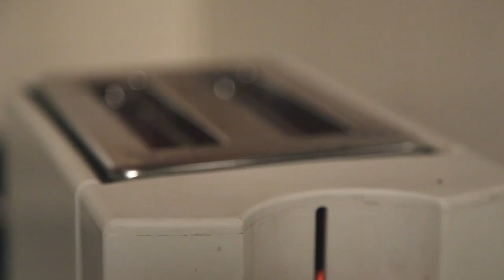Nano Mania - Der Nano Trick!!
Regie, Kamera & Schnitt: Eric Andreae
Ausstattung: Alina Clavuot
Darsteller: Bruce Guggenbühl

Schon früh übte Eric sich in Regie bei der Sendung Videogang. Ab 2004 studierte er an der Zürcher Hochschule der Künste im Bereich Film. 2006 war er für die Dramaturgie des Dokumentarfilms CHRIGU zuständig. Nachdem er sein Studium mit dem Diplomfilm KENAN abschloss, realisierte Eric innerhalb des Filmerkollektivs Arsonfilm seinen neusten Film AFTER NOW.